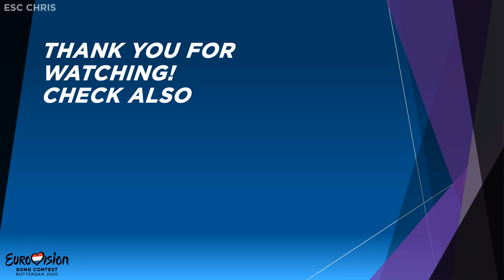Eurovision 2021: Second Semi-final | My Top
This my opinion for the songs competing in the second semi-final of Eurovision Song Contest 2021.

All Entries:
Albania: Anxhela Peristeri - Karma
Australia: Montaigne - Technicolour
Austria: Vincent Bueno - Amen
Azerbaijan: Efendi - Mata Hari
Belarus: Galasy ZMesta
Belgium: Hooverphonic - The Wrong Place
Bulgaria: Victoria - Growing Up Is Getting Old
Croatia: Albina - Tick-Tock
Cyprus: Elena Tsagrinou - El Diablo
Czech Republic: Benny Cristo - Omaga
Denmark: Fyr & Flamme - Øve Os På Hinanden
Estonia: Uku Suviste - The Lucky One
Finland: Blind Channel - Dark Side
France: Barbara Pravi - Voilà
Georgia: Tornike Kipiani - You
Germany: Jendrik - I Don't Feel Hate
Greece: Stefania - Last Dance
Iceland: Daði og Gagnamagnið - 10 Years
Ireland: Lesley Roy - Maps
Israel: Eden Alene - Set Me Free
Italy: Måneskin - Zitti E Buoni
Latvia: Samanta Tina - The Moon Is Rising
Lithuania: The Roop - Discoteque
Malta: Destiny - Je Me Casse
Moldova: Natalia Gordienko - Sugar
Netherlands: Jeangu Macrooy - Birth of a New Age
North Macedonia: Vasil - Here I Stand
Norway: TIX - Fallen Angel
Poland: Rafał - The Ride
Portugal: The Black Mamba - Love Is On My Side
Romania: Roxen - Amnesia
Russia: Manizha - Russian Woman
San Marino: Senhit ft. Flo Rida - Adrenalina
Serbia: Hurricane - LOCO LOCO
Slovenia: Ana Soklic - Amen
Spain: Blas Cantó - Voy A Quedarme
Sweden: Tusse - Voices
Switzerland: Gjon's Tears - Tout l'Univers
Ukraine: GO_A - Shum
United Kingdom: James Newman - Embers